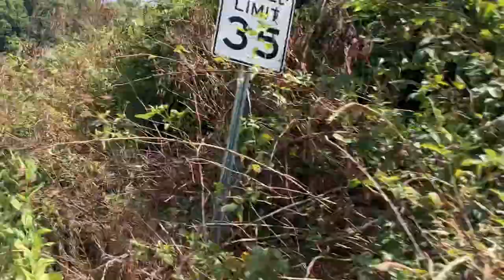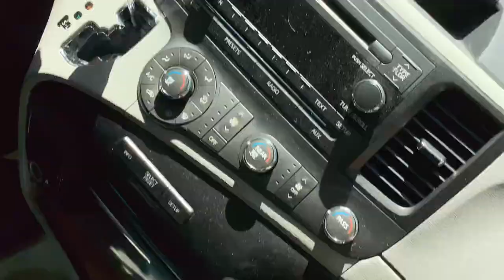Me Coming Home From School